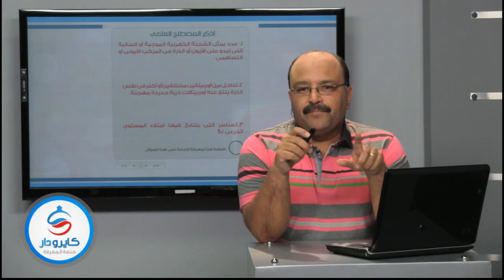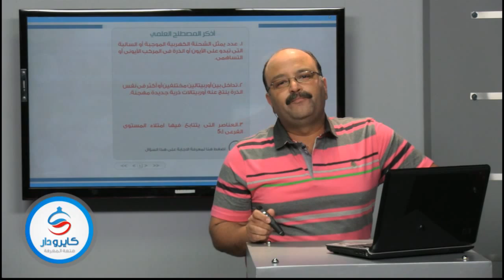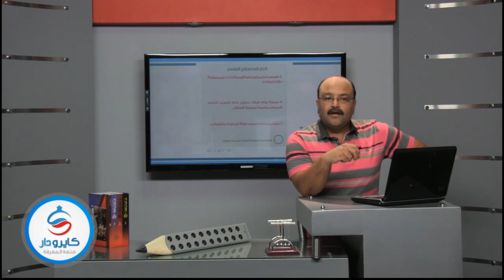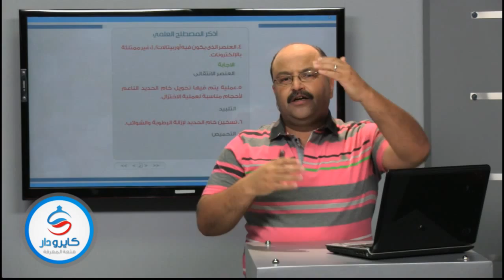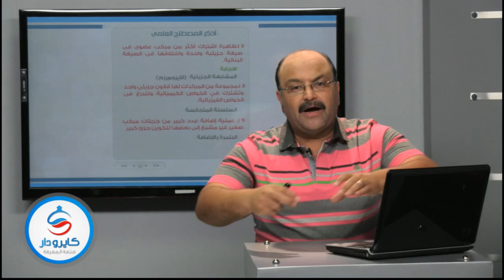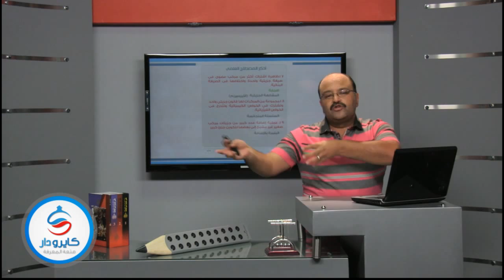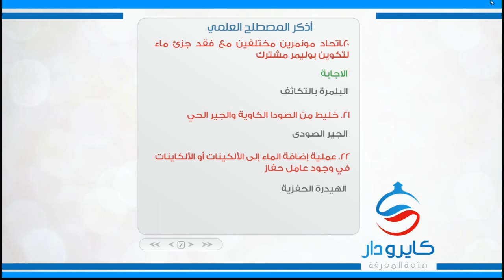100 سؤال فى مادة الكيمياء - جزء الخامس -01